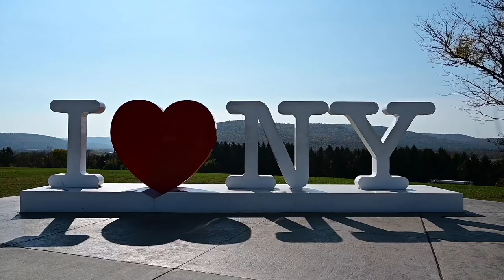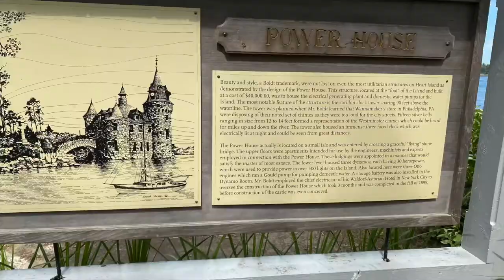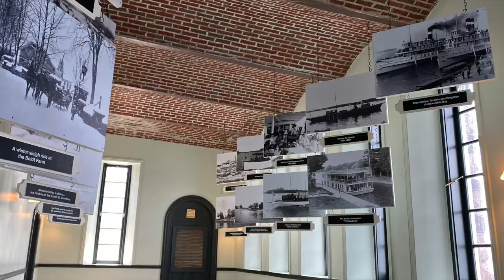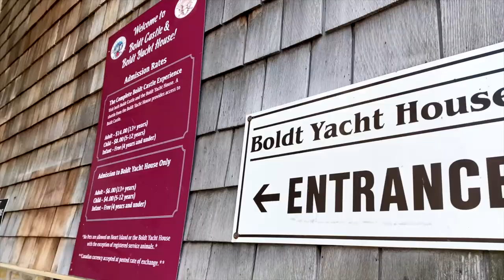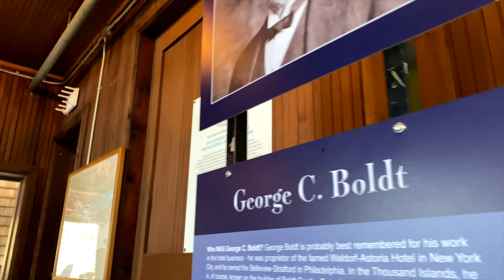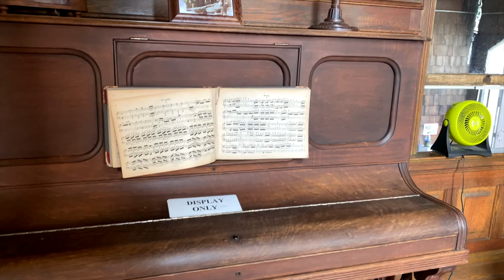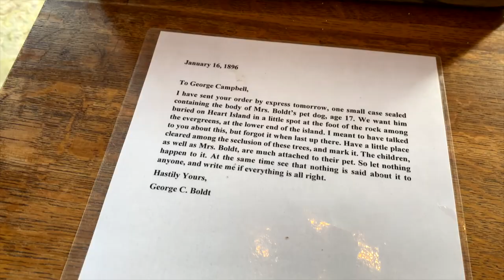The Story of Boldt Castle: Part 2 (Grounds and Yacht House)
Tour the outer buildings, the Boldt Castle grounds and take the ferry to the Yacht House at this must do attraction in the Thousand Islands Region near Alexandria Bay, New York (and near Canada).